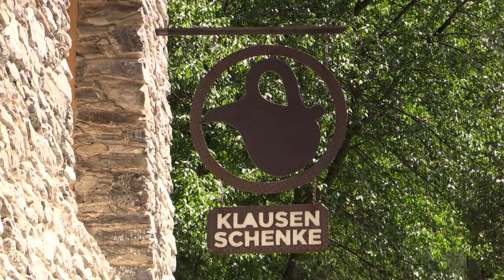Klausenschenke in Altfinstermünz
In Altfinstermünz wurde die neue Klausenschenke eröffnet, die nun von Dienstag - Sonntag (Montag ist Ruhetag) immer von 10 - 17:30  Uhr geöffnet ist.